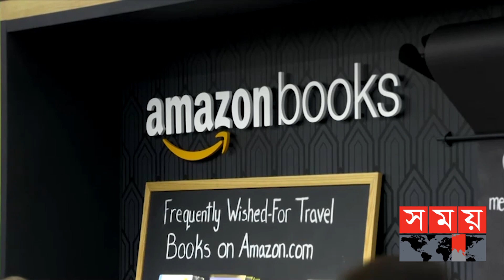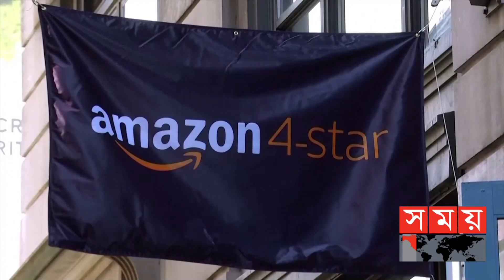লোকসান ঠেকাতে অ্যামাজনের ১০ হাজার কর্মী ছাঁটাই | Amazon | International News | Tech News | SomoyTV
টুইটার, মেটা, মাইক্রোসফটের পর এবার কর্মী ছাটাইয়ের পরিকল্পনা করছে বিশ্বের অন্যতম ই-কমার্স প্রতিষ্ঠান অ্যামাজন। চলতি সপ্তাহ থেকেই প্রতিষ্ঠানটি ১০ হাজার কর্মী ছাঁটাই শুরু করবে।